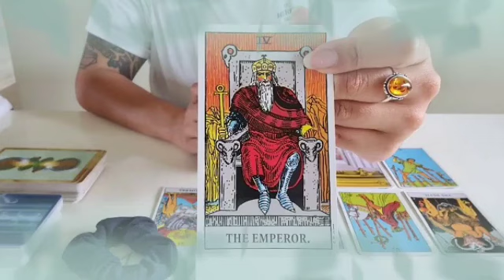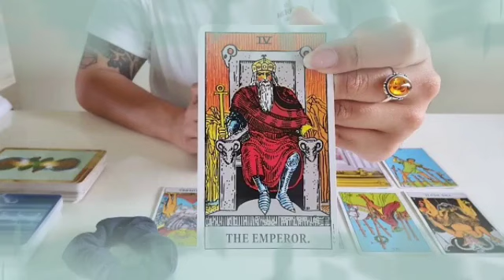برج الحوت من 27 إلى 7 شباط 2024 // ثم يا تيك عوض الله ينسيك مر ما مررت به🤲نهاية متاعب الحمد لله🙏